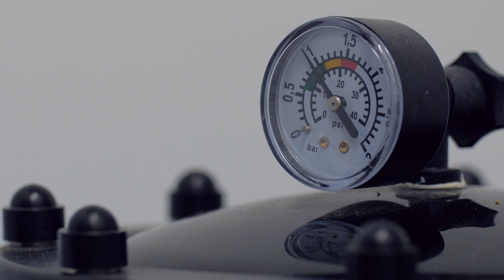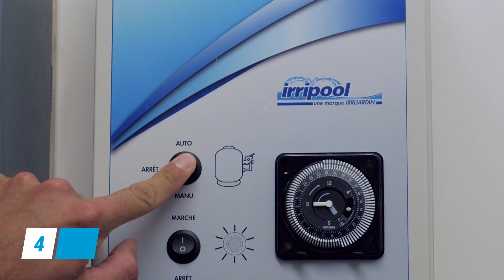Comment entretenir son filtre à sable de piscine ?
Besoin de conseils pour entretenir votre filtre à sable  ? 🧰

Dans cette vidéo, Irrijardin vous explique étape par étape comment réaliser cette opération pour conserver une eau cristalline.

Suivez nos conseils pour réaliser cette opération, étape par étape :
👉 Étape 1 : éteignez la pompe
👉 Étape 2 : électrolyseur au sel : débranchez la carte
👉 Étape 3 ​: vanne du filtre sur position "lavage"
👉 Étape 4 : arrêtez
👉 Étape 5 : vanne du filtre sur la position "rinçage"
👉 Étape 6 : éteindre et remettre la vanne sur position "filtration"
👉 Étape 7 : rebranchez la carte de l'électrolyseur

Cette vidéo vous a plu ? Dites-le-nous en commentaire !

Besoin de matériel ?

À bientôt ! 😊

Vidéo: DREAMOTION PRODUCTION